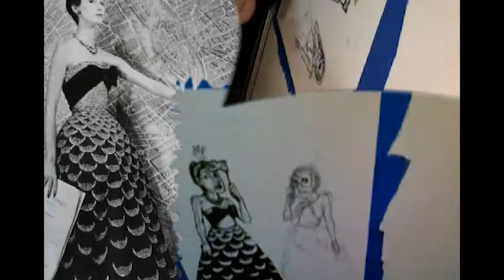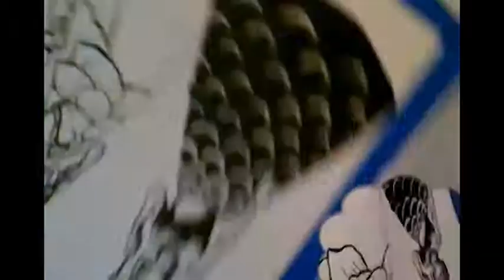Inking Assignment Costume Dresses Part 2 of 2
This is the second half of Inking Assignment Costume Dresses, and the illustration was completed as a requirement of Sequential Art's Advanced Inking Techniques Class.